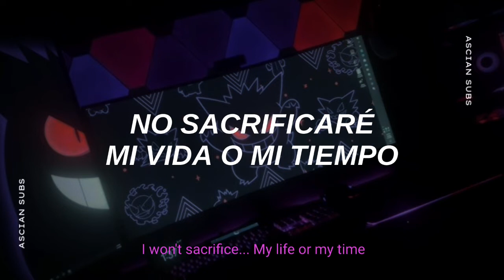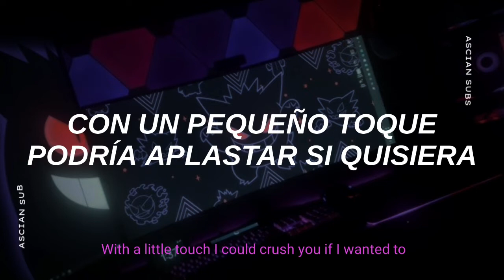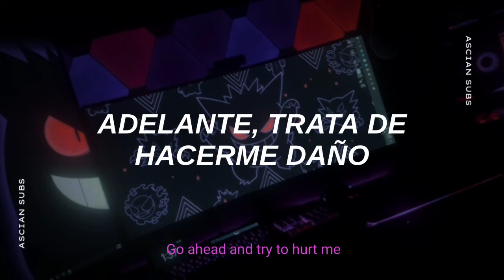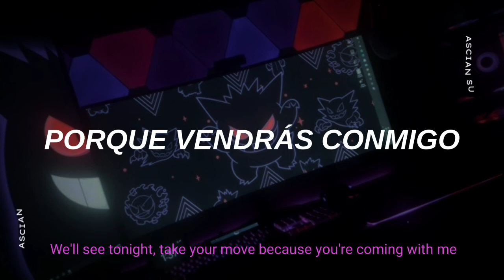[Trickywi ; Destiny Bond] sub español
Original song by @Trickywi ♡